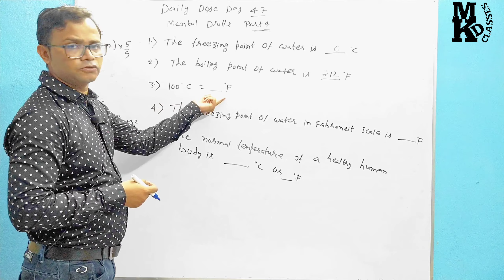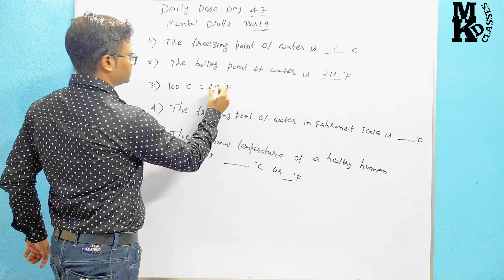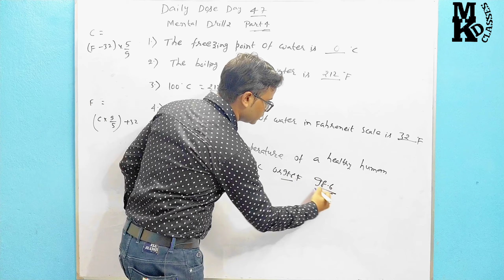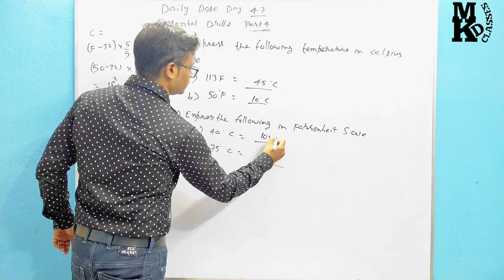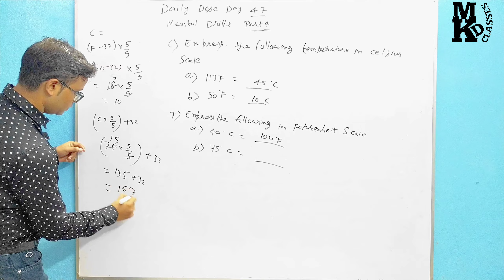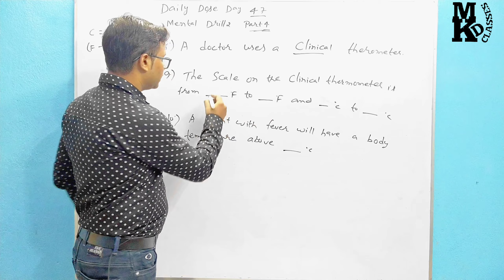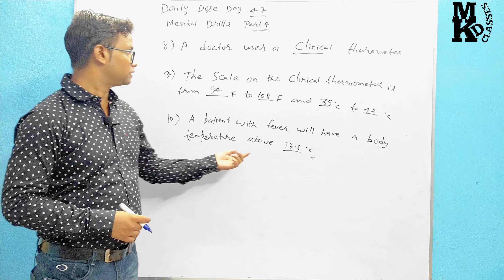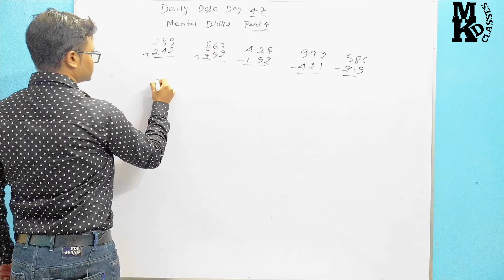Daily Dose Day 47 || Mental Drill 2 || Part 4 || Daily work || Maths ||✨💫💫✨@ManojKumarDasClasses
basic math

mental math 2 part 3

improve in math

improve your maths

how to improve math skills

maths

how to improve your maths

how to improve your math grade

how to improve your math skills

how to learn math how to improve act math

manoj sir

manoj kumar das classes